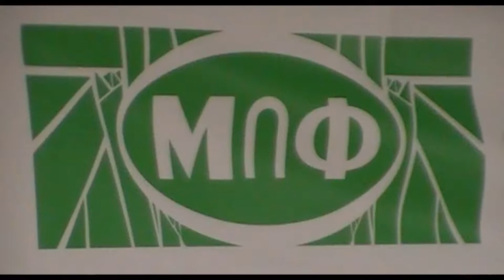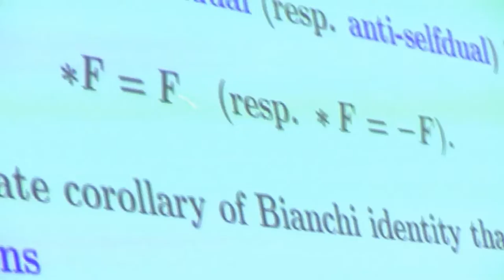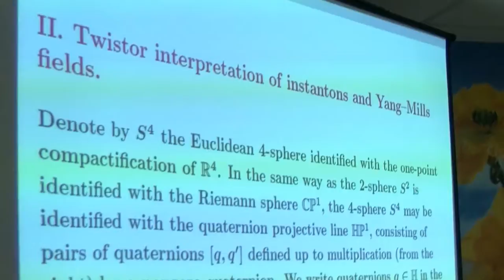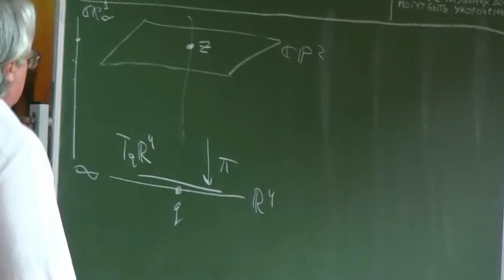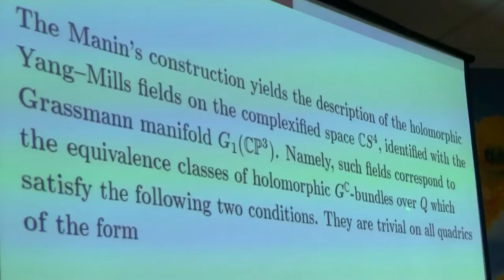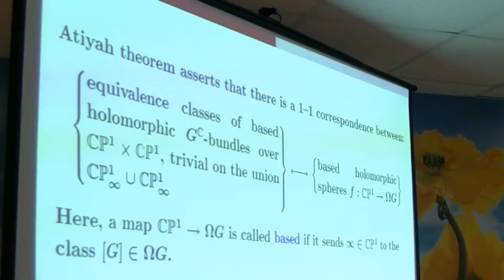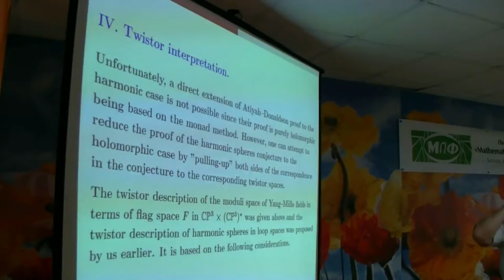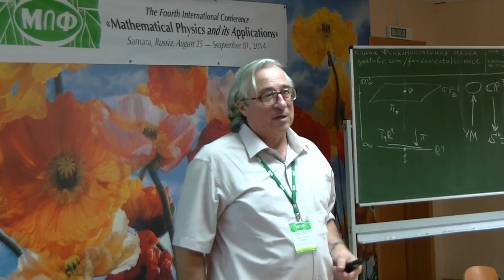371. Sergeev A.G. Yang-Mills Fields (1/10)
Сергеев А.Г. On the Moduli space of Yang-Mills Fields on R4. О модулях пространства полей Янга-Миллса на R4. Пленарный доклад.